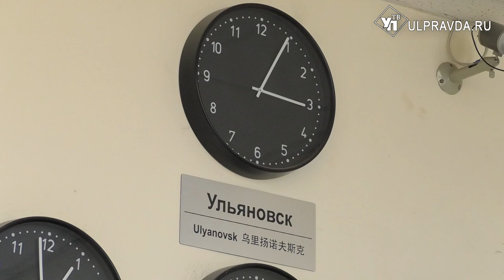Когда ульяновские медики, работающие с больными коронавирусом, получат стимулирующие выплаты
Представители общественных организаций, государственных структур и медицинские работники сели за стол переговоров. Главной темой обсуждений стали стимулирующие выплаты медработникам, которые оказывают помощь гражданам, заболевшим новой коронавирусной инфекцией COVID-19, и лицам из группы риска.